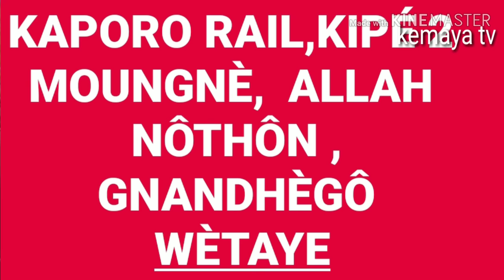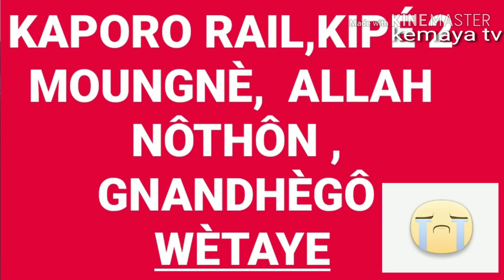kaporo-rail, Kipé 2 détruit par le pouvoir voyou d'Alpha Condé à la tête Ibrahima kourouma